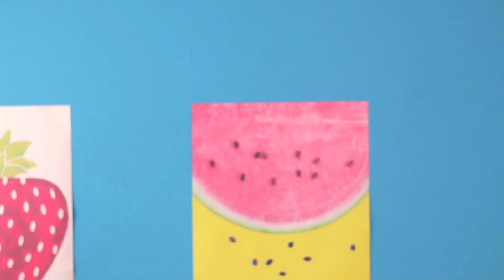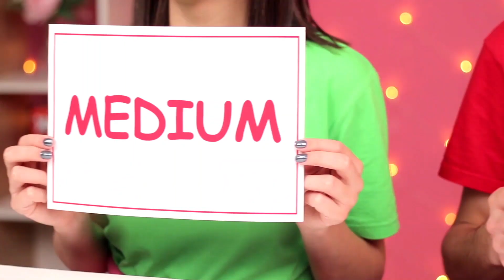100 Layers of Food Challenge | Funny Challenges by BooBoom Challenge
Today we have everyone's favorite challenge - 100 Layers of Food!!! We are sure that you will find something very cool in this video!